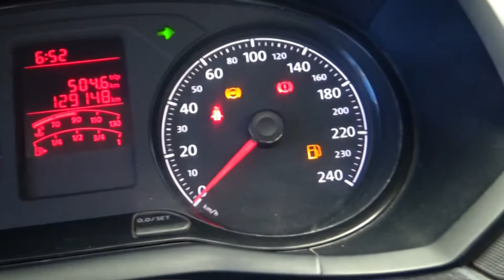Volkswagen / Saveiro / 2017 - 2912